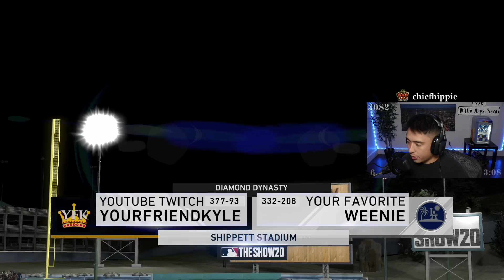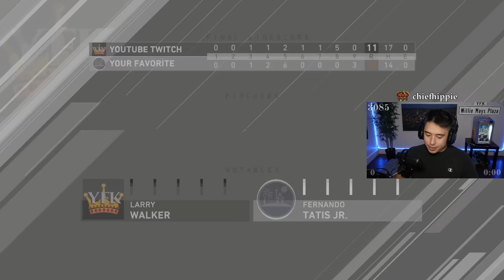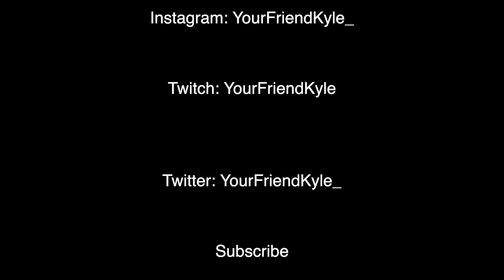THIS GAME WAS ABSOLUTELY INSANE!! PRESTIGE TATIS JOINS THE GOD SQUAD!